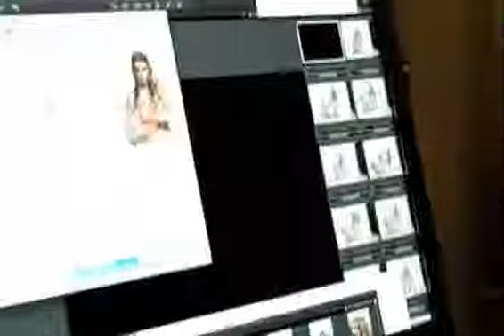ichi spring09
Behind the scenes - Spring 2009